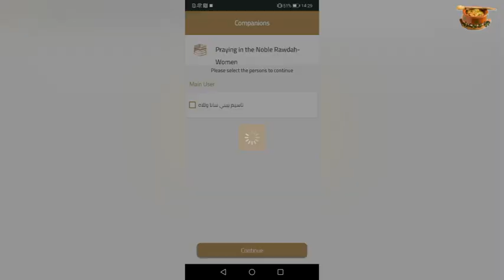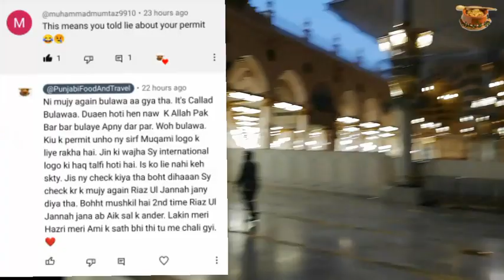Riaz Ul Jannah Permit | How To Visit In Riaz Ul Jannah Again And Again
How To Visit Riaz Ul Jannah Without Permit | پرمٹ کے بغیر ریاض الجنہ کی زیا رت | Punjabi Food And Travel

i have shared how  to visit riaz ul jannah without permit . How to enter riaz ul jannah without permit . it's very easy way to daily ziyarat of riaz ul Jannah . enter  gat #32 for daily ziyarat after namaz Fajar . I hope you will  like this video

your quires:-

your  audience queries
riaz ul jannah
riyaz ul jannah
riaz ul jannah madina
riyaz ul jannah madina
riaz ul jannah timing
riaz ul jannah permit
Riyadh
riaz ul jannah
riyazul jannah
riyadhul jannah
riaz ul jannah ladies side
zubair riaz
riyadh ul jannah
riyazul jannah appointment 2024
riyaz ul jannah ladies
javeria kamalriyaz ul jannah
riaz ul jannah entry
riaz ul jannah ki fazilat
rawdah madinah
nusuk app
roza rasool ki ziyarat
makkah live
nusuk app registration
Punjabi Food And Travel
riyadhul jannah masjid-e-nabawiroza rasool
riaz ul jannah kya hai
riyazul jannah madina
madina ziyarat
riyajuljannat
riyazul jannah namaz
madina
riyad uljannah
riyaz ul jannah madina history in urdu
roza e rasool ki hazri
umrah karne ka tarika
umrah permit
riyaz ul jannah
riaz ul jannah
riyadh ul jannah timings for women
riaz ul jannah area
riaz ul jannah petmit on nusuk app
riaz ul jannah
permit for riyaz ul jannah
roza e rasool ki ziyarat
masjid nabawi
nusuk app for riaz ul jannahmadina riaz ul jannah
riaz ul jannah for ladies
riaz ul jannah history in urdu
riyazul jannah permit details
javeria kamal vlogs
riaz ul jannah madina appointment
riyadh
riyaz ul jannah permit
roza rasool par hazri ka tarika
umrah karne ka tarika for women
zubair riaz youtube channel
riaz ul jannah app
visit to riaz ul jannah
riazul jannah prayer timing in madinah
riyazl ul jannah permit
riazul jannah permit
riyaz ul jannah vlogs
riyazul jannah details
Madina
riyaz ul jannah madina ladies
riyazul jannah live
makkah live today now
nusuk
riazul jannah
riyadlul jannah
riyaduljannah
Madina vlogs
Masjid e nbwi visit
Beautiful vlog
umrah
umrah vlog
madina sharif
madina munawrah
Masjid e nbwi
Masjid ul haram
Daily vlog
Masjid e nabvi visit
Madina vlogs
Riyadh ul jannah visit
Riyadh ul jannah timing visit
Riyadh ul jannah ladies timings
Riyaz ul jannah live
Roza e Rasool s.a.w ziyarat
Masjid e nbwi s.a.w visit
javeria kamal vlogs